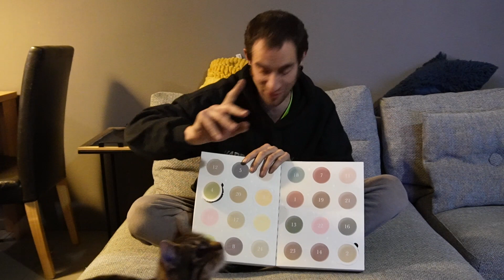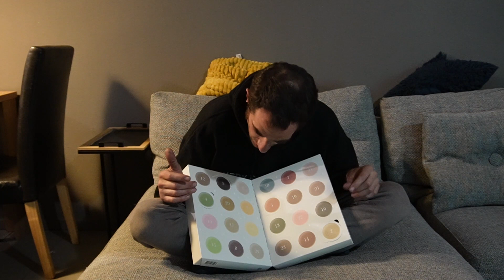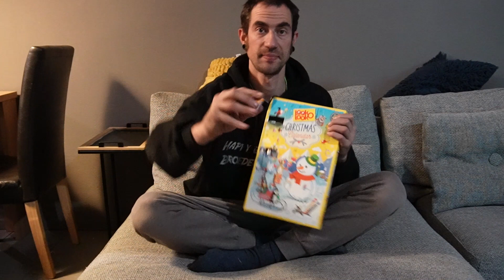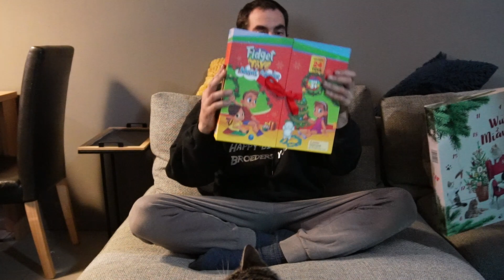DEZE KERST DIY KAN WAT BETER + ADVENTSKALENDERS VLOG #354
kerst

Nu kerst steeds weer dichterbij komt vinden wij het heerlijk om weer kerst knutsels te maken. Zo maakten we door middel van vinger dotting een mooie kerstboom.

In deze vlog word uitgelegd hoe we het maakte.
Een tip wijk gebruikte gewoon papier maar het zou beter gaan op kartonpapier.

Hebben jullie ook al zon zin in kerst?

ADVENTKALENDERS:
Lookolook komt van de action: pzz.to/fw3gsA
Kinderbadkalender & katten kalender komen uit Duitsland

Bij KORO shop je met de code BROEDERS met 5% korting.

Veel liefs,
Familie Broeders

This family is built with CHAOS & LOVE !
Hebben jullie deze vlogs al gezien?.
*SOCIAL MEDIA*
* TECHNISCH*
In deze vlog hebben gefilmd met de Sony ZV E10
 en met de Iphone 12.
De edit is gemaakt in Adobe Premiere elements 2022.

Wij maken graag videos, dit voor ons en de kinderen als een soort van dagboek van mooie herrineringen. Het is niet bewust voor boven de 18 jaar en ouder gemaakt. Al onze videos voldoen volledig aan de Youtube Family and Childproof guidelines.

Deze vermelding is onderdeel van de Social YouTube.